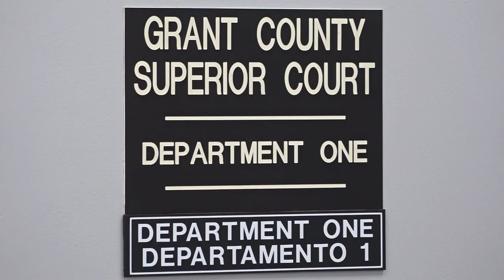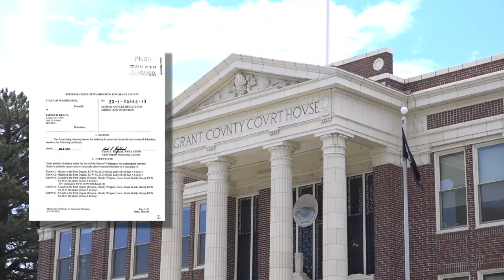Gorge shooting suspect allegedly had mushroom hallucination prior to deadly shooting, court docs say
The suspect, 26-year-old James M. Kelly, told officers he had taken mushrooms and was hallucinating during the shooting.